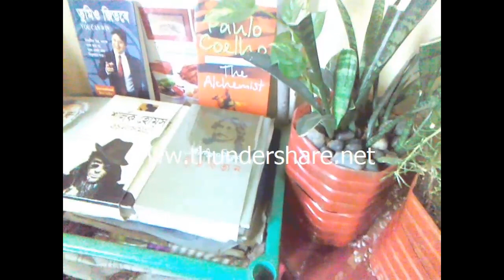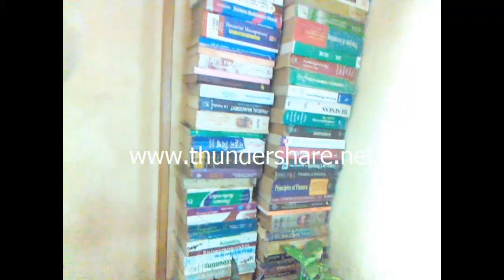How to decorate your home with plants । Indoor Plants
গাছ দিয়ে ঘর সাজানো

This channel is related to tips, plant, art, craft, motivation, decoration, education, accounting, recipe, computer etc.